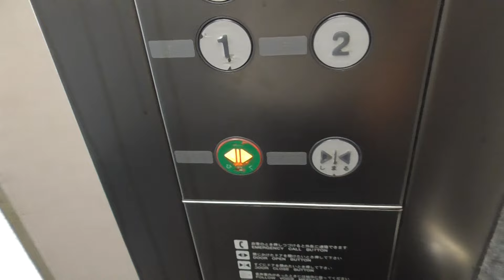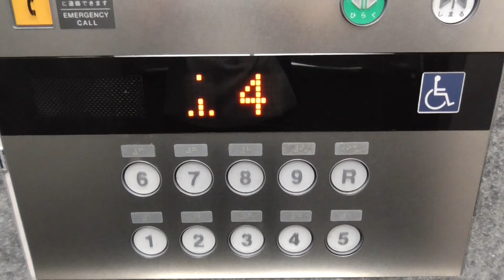東広島市内の某遊技場のエレベーターFujitec製･11名･750kg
東広島市内の某遊技場のビルのエレベーターです。
フジテック製・乗用11名・積載750kg